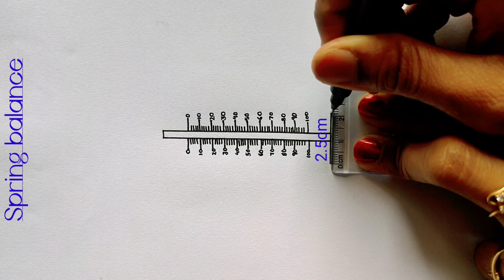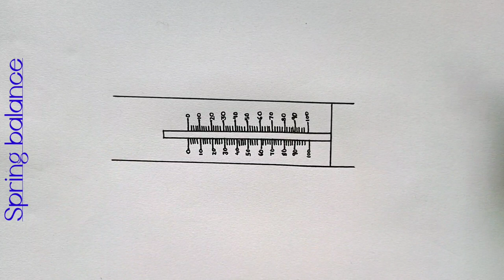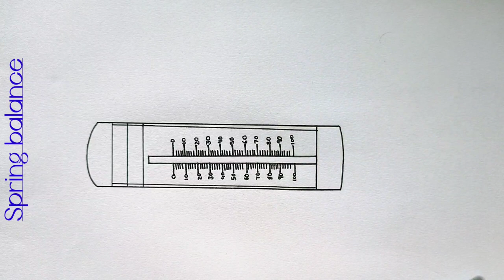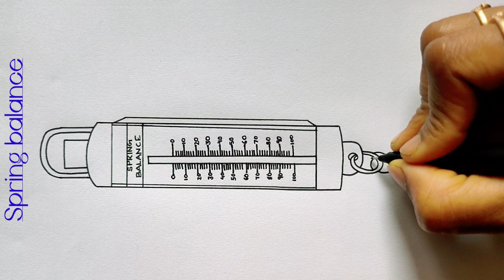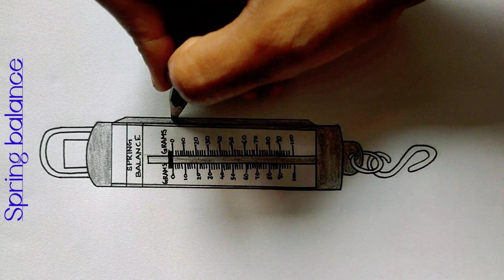spring balance drawing|spring balance diagram class 8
Hi  friends,
            In this video we will learn to draw draw spring balance diagram(this diagram is based on class 8 ncert textbook).